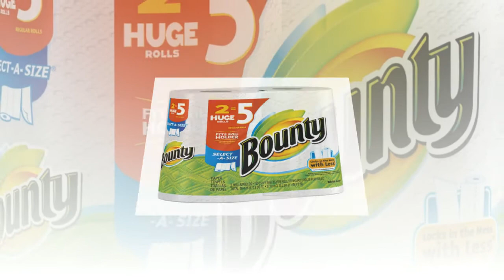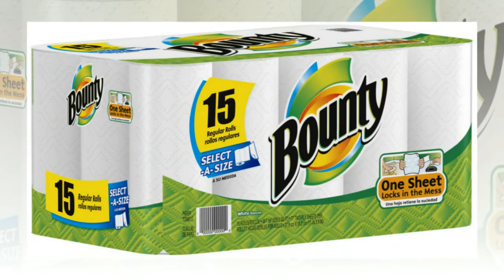Bounty select a size paper towels